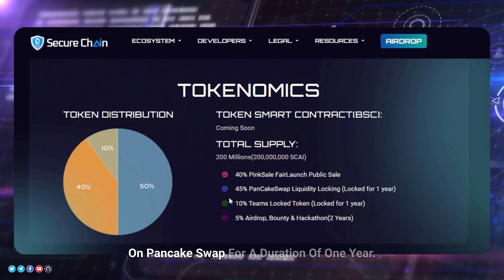SecureChain AI (SCAI) Tokenomics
This video explains the tokenomics of the scai token of securechainai network.
This includes Mainnet coin supply as well as other network supply.